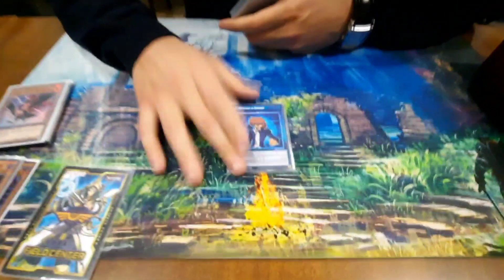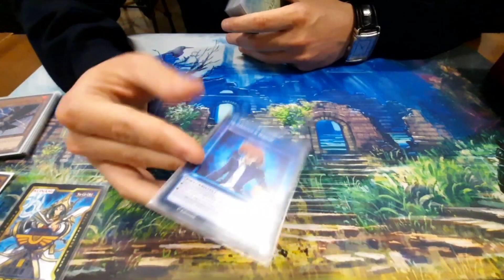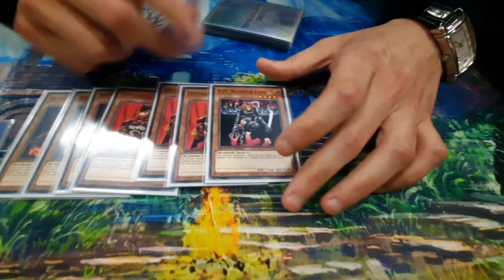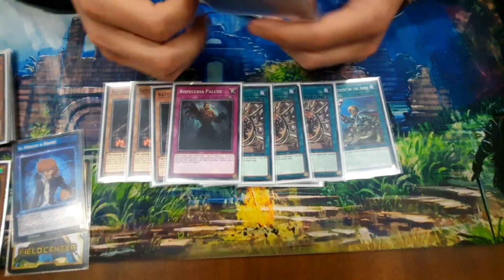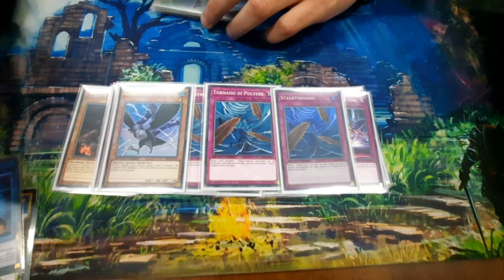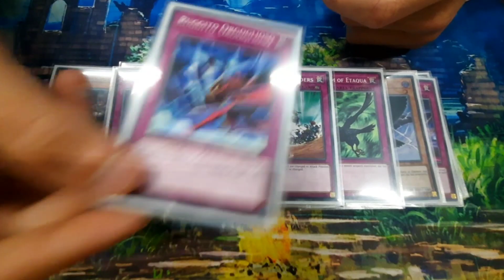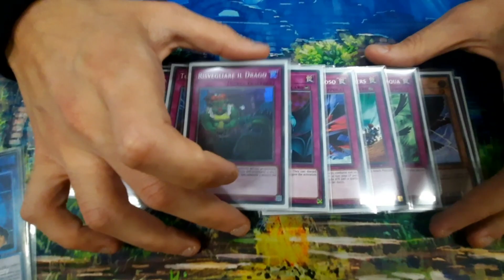Yu-Gi-Oh! Speed Duel Decklist Battle Survivor Beatdown 1st Place by blassjackers | Dueling Elite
🇬🇧: The new meta of Yu-Gi-Oh! Speed Duel is here, view the new cards by GX Duelists of Shadows box!!!
🇮🇹 Il nuovo meta di Yu-Gi-Oh! Speed Duel è qui grazie al nuovo box GX Duelists of Shadows!!!

Yu-Gi-Oh! Speed Duel Decklist Battle Survivor Beatdown 1st Place
Banned List JAN 2023 By Blassjackers
Skill Card: I’m Just Gonna Attack

G1 vs  Kairyu-Shin 2-0
G2 vs Professor of Alchemy 2-0
G3 vs Evil Hero 2-0
G4 vs Vampire 2-0